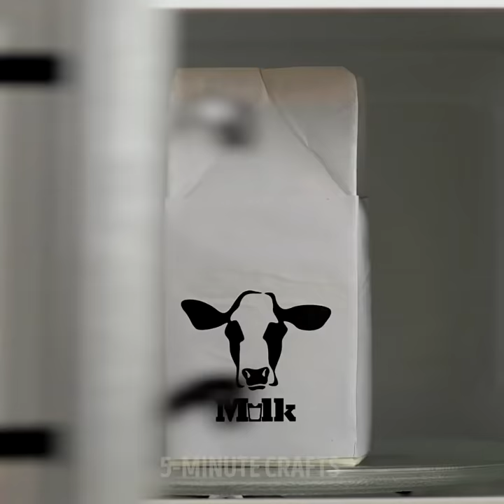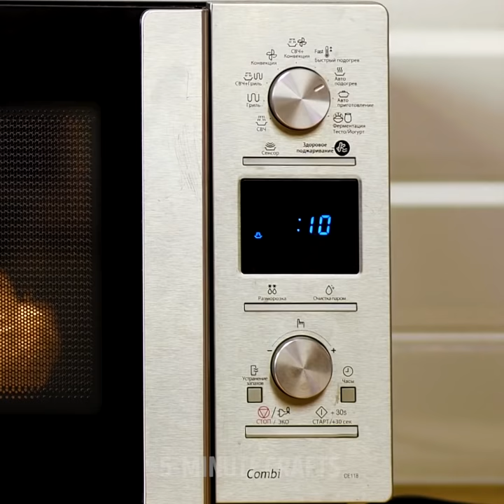YUMMY RECIPES FOR REAL FOODIES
THE TASTIEST RECIPES ONLY REAL FOODIES WILL GET

Today, I show you some of the most exciting recipes you can try at home. They're super easy to re-create without many ingredients or spending a ton of money.
One is to make your own popcorn using skittles as a flavoring. Simply add the skittles in a frying pan filled with oil and then add the popcorn in. Cover it on top and you're all set. - Another great trick is to make toffee popcorn by slowly melting the toffee in a non-stick pan.
I also show you some unusual ways to cook stuff. One is to make salmon inside your coffee maker. You simply add the salmon with butter in the coffee pod and then you add some veggies in the filtering chamber. You turn it on and voila.
Mix some apple cider vinegar with some gelatin to make delicious ice-cube treats with cherries.

Timestamps:
0:07 - Skittles popcorn
2:03 - Unusual ways to cook stuff
3:18 - Adorable ways to decorate your food
5:31 - Easy ways to decorate your cakes
7:43 - How to cook in a ceramic pot
8:45 - Baking cookies in the car
9:41 - Tasty fried donuts